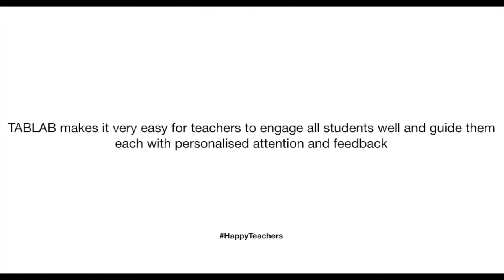TABLAB - Educational Tablets for Government Schools | Happy Teachers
A key responsibility of a teacher is to engage all children in the classroom well and to pay individual attention to each. But how does he/she do it? It's challenging in a classroom of 30-40 students with each at such varying levels of learning and interests. And for a Government School teacher, challenge increases manifolds because the difference in learning levels at times can be quite significant.

Technology should therefore support the teacher in doing what he/she does best and align with their core mission of being able to provide quality life shaping education to their children. Any other operational hassle should be taken away.

TABLAB with its student centric design, makes it easy for a teacher to engage each child in the classroom and also find time to guide them with individual feedback.